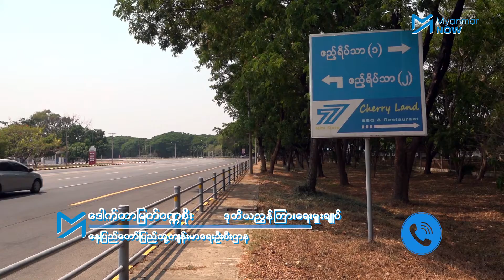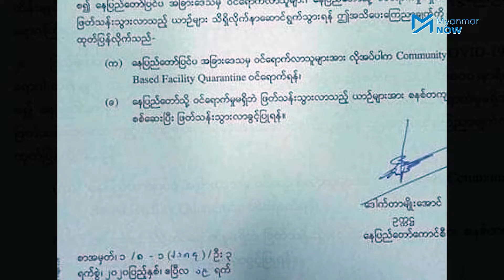ညွှန်ကြားချက်ကို မလိုက်နာဘဲ နေရပ်ပြန်သည့် အစိုးရဝန်ထမ်းများစွာရှိ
သင်္ကြန်ကာလရုံးပိတ်ရက်အတွင်း နာရေးမှအပ ခရီးသွားခွင့်မပြုကြောင်း အစိုးရက ထုတ်ပြန်ခဲ့သော်လည်း ညွှန်ကြားချက်ကို မလိုက်နာဘဲ နေရပ်အသီးသီးပြန်ကြသည့် ဝန်ထမ်းဦးရေမှာ နေပြည်တော်တစ်ခုထဲတွင်ပင် ယမန်နေ့ညနေပိုင်းအထိ ၉၈ဦး ရှိခဲ့ပြီး လူဦးရေဆက်လက်တိုးလာဖွယ်ရှိသည်။